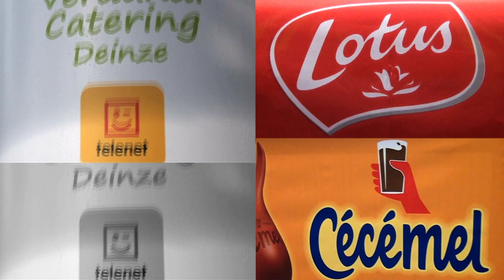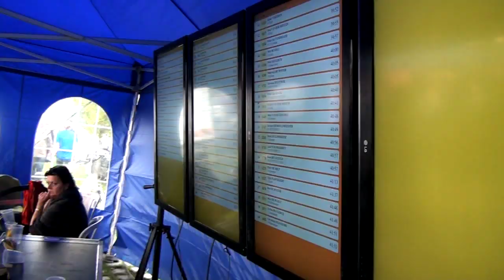Vierde editie Omega Pharma Run - 20 oktober 2013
Wat 4 jaar geleden begon als een sportieve uitdaging voor Marc Coucke, is nu uitgegroeid tot één van de grootste loopevenementen van Vlaanderen. Elk jaar lokt de Omega Pharma RUN meer en meer bezoekers en sportievelingen en ook tijdens deze editie was het over de koppen lopen aan de sporthal te Nazareth. Frederik Van Lierde, winnaar van de Ironman in Hawaï, was dit jaar onze eregast en gaf met plezier het startschot, een boost die kan tellen!